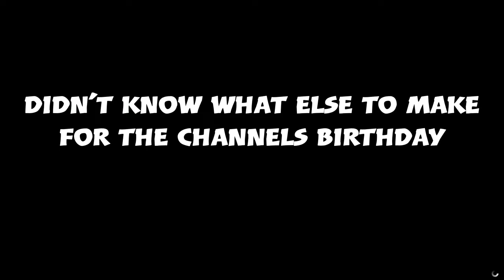SUS COMPILATION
Happy birthday